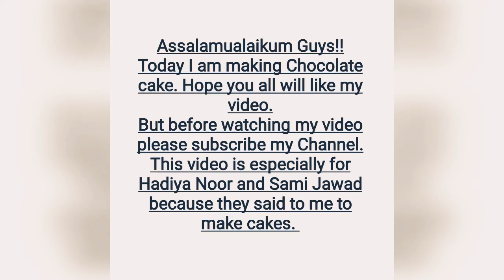CHOCOLATE CAKE.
Like my page on Facebook zaiqa kpk